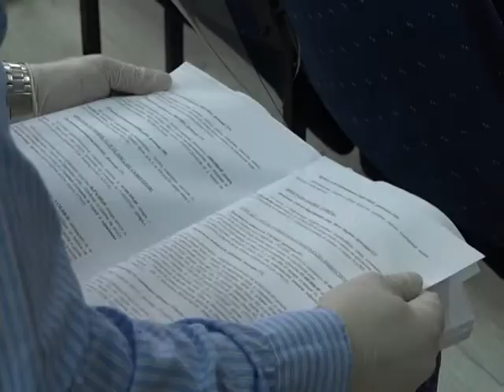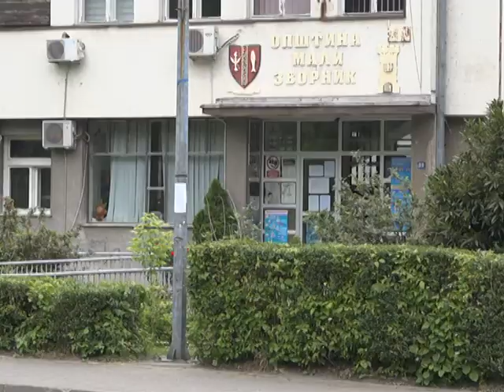Mali Zvornik - održana 34. redovna sednica Skupštine opštine